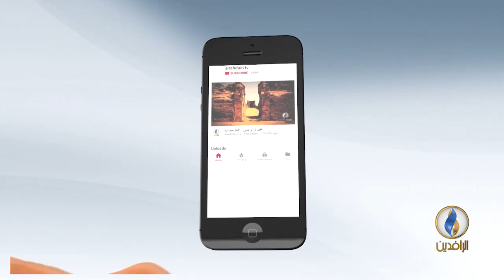صوتكم.. ذكرى تأسيس الجيش العراقي .